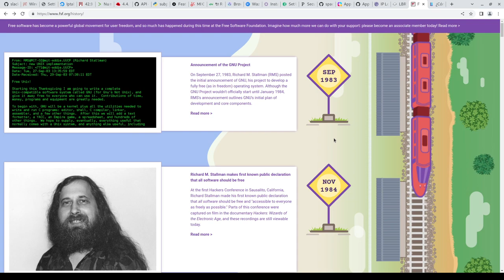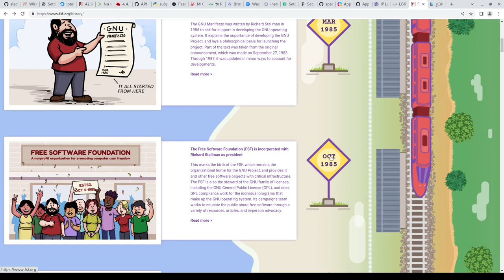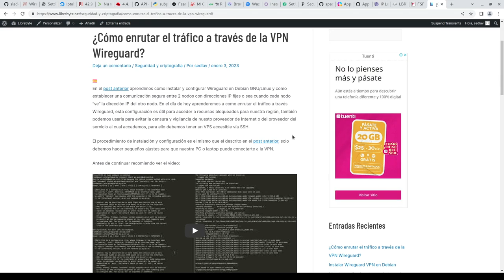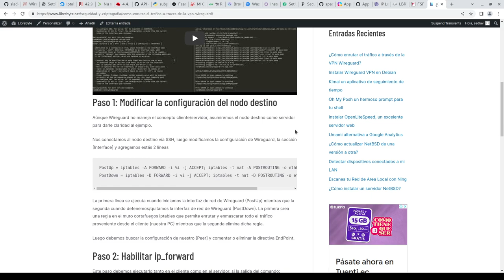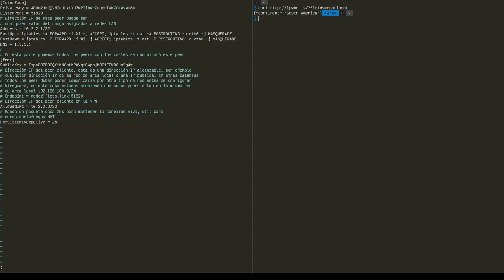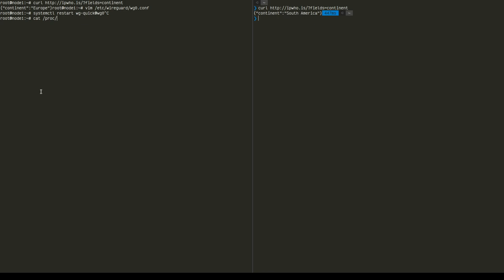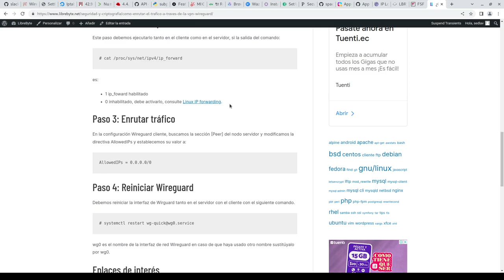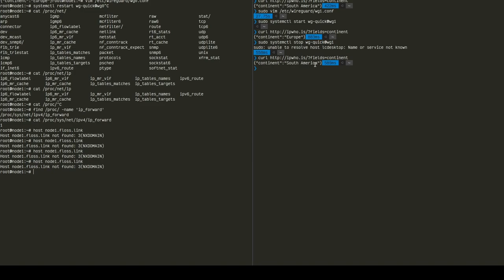Cómo enrutar el tráfico a través de la VPN Wireguard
En el día de hoy aprenderemos a como enrutar el tráfico a través Wireguard, esta configuración es útil para acceder a recursos bloqueados para nuestra región, también podemos usarla para evitar la censura y vigilancia de nuesto proveedor de Internet o del proveedor del servicio al cual accedemos, para ello debemos tener un VPS accesible vía SSH.